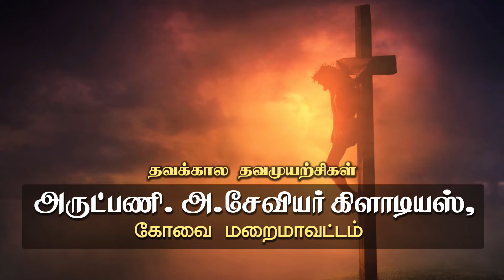Lent Day -23 தவக்கால தவமுயற்சசிகள் - Thavakaala Thavamuyarchigal - 07.03.2024 Lourdes Tv